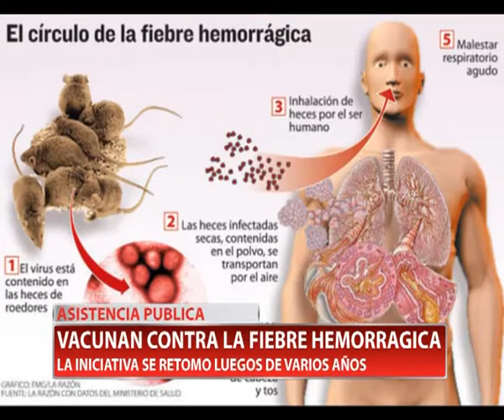ASISTENCIA PUBLICA VACUNAN CONTRA LA FIEBRE HEMORRAGICA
Este año el municipio adhirió a la vacunación contra la fiebre hemorrágica. Es una iniciativa de la provincia y en Villa María no se realizaba desde hacía algunos años. Desde hace algunas semanas se retomó la vacunación en colegios de la ciudad a alumnos mayores de 15 años y todo aquel que no tenga la vacuna en su calendario. Esta vacuna tiene una duración de 10 años.